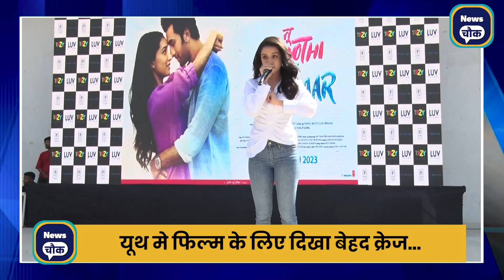श्रद्धा कपूर ने अपनी अपकमिंग फिल्म "तू झूठी मैं मक्कार" का जयपुर में प्रमोशन किया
Chowk Breaking News | Today Breaking News | CHOWK NEWS | SHORTS

today breaking news, Chowk news BREAKING news
Today Breaking News !  मुख्य समाचार बड़ी खबरें, किसान आंदोलन दिल्ली modi news,  today breaking news, Chowk news BREAKING news Hindi News | Speed News | FATAFAT NEWS | Today's Top Headlines | Breaking News | Latest News: | आज की बड़ी खबरें | Aaj Ki Taaza Khabar

Today_Breaking_News मुख्य समाचार mausam vibhag aaj weather

News Chowk Aaj Ki Taza Khabar आज की बड़ी खबरें, आज की ताजा खबर : Aaj Ki Taza Khabar, बड़ी खबरें और मुख्य समाचार
Today_breaking_news | today ipl 2023 LIVE MATCH and highlights update
Aaj Ka Panchang, Aaj ka chogdiya, aaj ka rashifal, aaj ka calendar, today current affairs, today history, today shubh muhurat  - AajTak Live news updates. Akshaya Tritiya 2023 AND its Upa, Today top trending news - Deep Sidhu, RBI Bank License, UP Election news, CTET Result Live, Hijab High court Faisla, New Guidelines.

आज की बडी़ खबरें | देश के मुख्य समाचार taza khabre PM

Hindi News Live: देश दुनिया की आज की 200 बड़ी खबरें | Nonstop 100 News | Latest News | TOP 10,  Top 20, top 50, top 100, top 200,

himachalelection himachalpradesh 2023election ravishkumar ravishkumarresigns rahul gandhi news, Priyanka gandhi, narendra modi news, kisan news, sachin pilot news today, mamata banerjee, prashant Kishore, Ashok Gehlot, Vasundhara Raje, Sachin Pilot, Hanuman Beniwal, Akhilesh yadav, gulab nabi ajad, kirodi Lal Meena, arvind Kejriwal,

ndtv, economic news, zee business, india tv, bbc hindi, ndtv prime time live, ndtv live prime time, ravish kumar